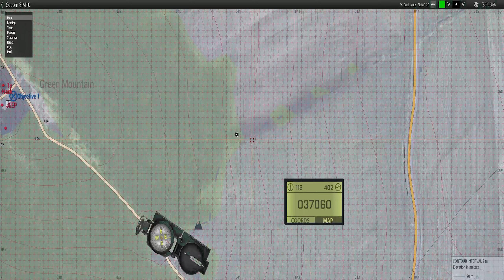Socom 3 Reimagined: Mission 10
Its been a little bit but back on it. Some of the action was a tad rusty cause its been about a month since we played. Please enjoy. Not alot of action mainly stealth.

INTRO - @slackjawofficial4412
OUTRO - @EpidemicRock
BACKGROUND - @Avery_Alexander

0:13 Intro
10:00 Some Action
20:32 Little more pewpew